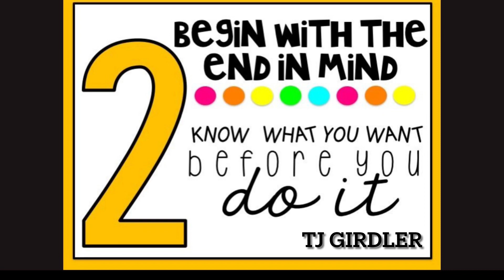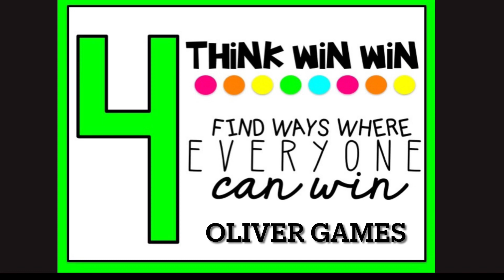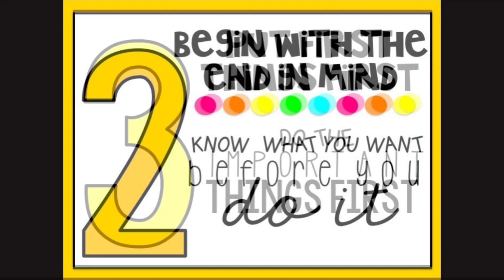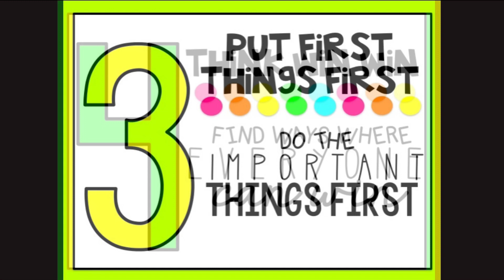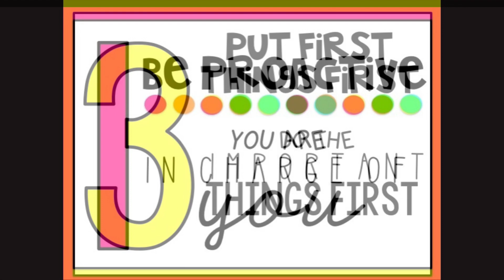January 10, 2024